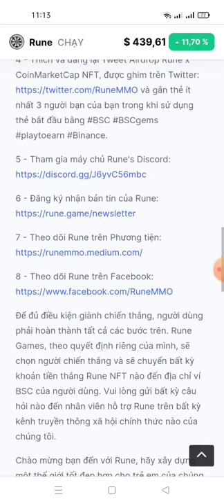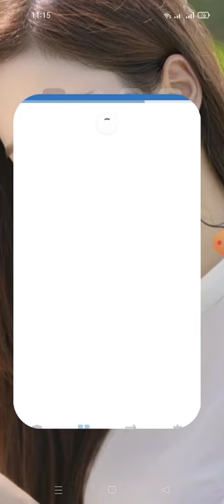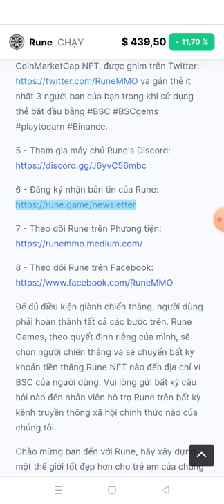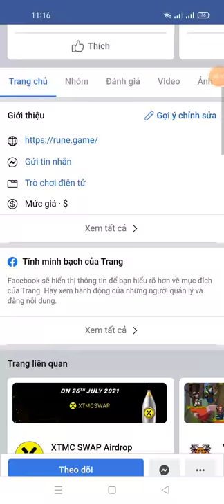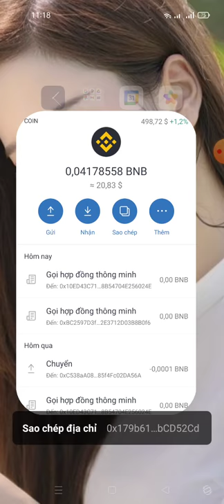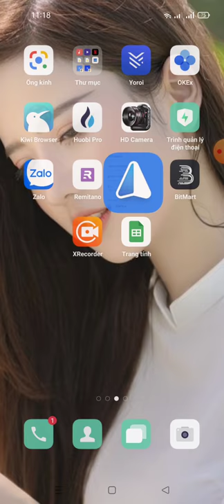CMC Rune Airdropt Get 1tokens RUNE (435$) For random 1k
Link conetx để trải nghiệm nhé

CMC Rune Airdrop
Get 1 RUNE (435$)
👥 For random 1k

- Done